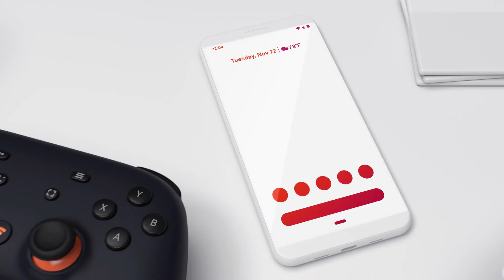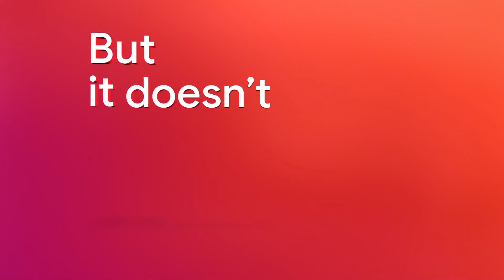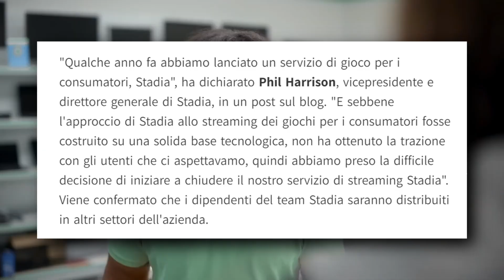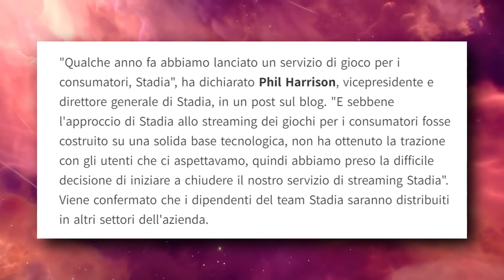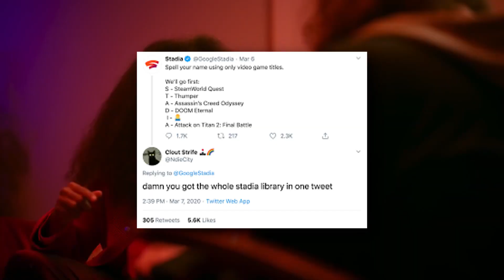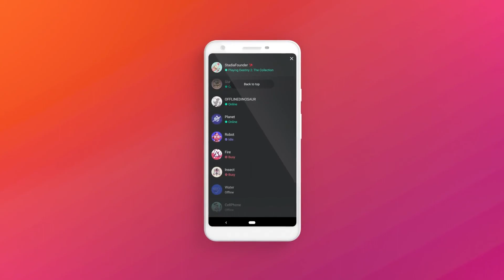GOOGLE STADIA CHIUDE PER SEMPRE: RAIDEN INCA**ATO VI SPIEGA PERCHÈ | RIMBORSI PER TUTTI BreakingNews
Sicuramente inaspettata ADESSO come notizia ma... nell'aria già da un po'. Arrivata prima del previsto, questa notizia non ci coglie di sorpresa. Il business model di Google per Stadia non ci ha mai convinto e lo abbiamo SEMPRE detto. Era quindi solo questione di tempo, per un'azienda che tra tanti "ora facciamo" e "ora ci pensiamo", alla fine, tra chiusura del team interno di sviluppo e promesse non mantenute, ha dovuto capitolare. Riflettiamo su Stadia, sui suoi esordi, sul suo inesorabile destino e sui progetti infelici di Google, a cui si somma adesso anche questo.